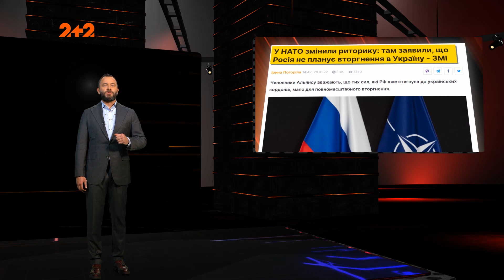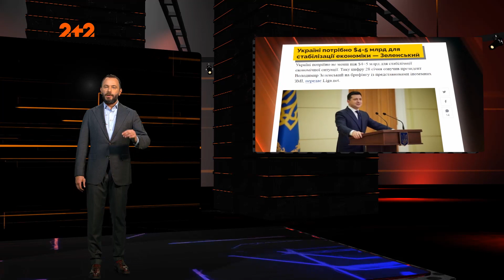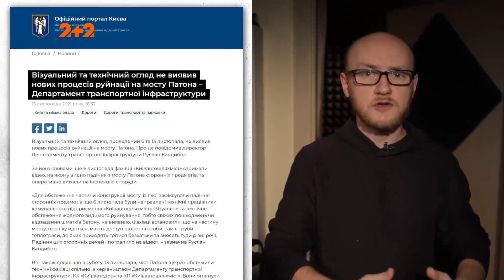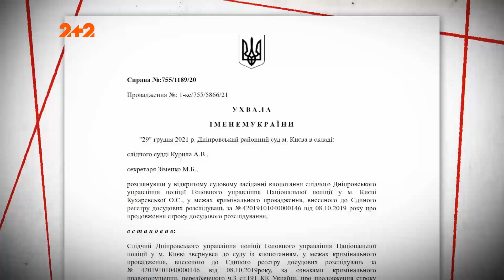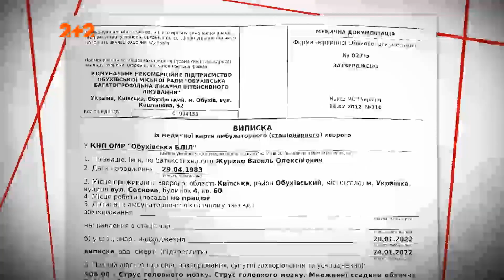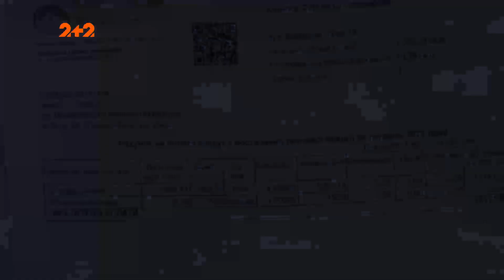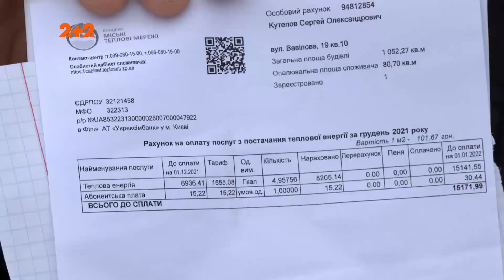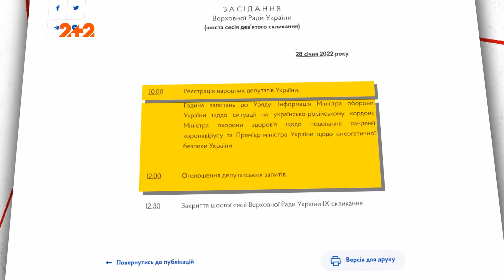Дубінізми. 2 випуск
Здається, Путін-таки не нападе – у НАТО визнають, що повідомлення про дуже швидку російську агресію можуть бути перебільшеними. Якщо вірити президенту Зеленському, то ситуація може бути насправді спокійною. Він каже про те, що якщо війна і буде, то точно не завтра.